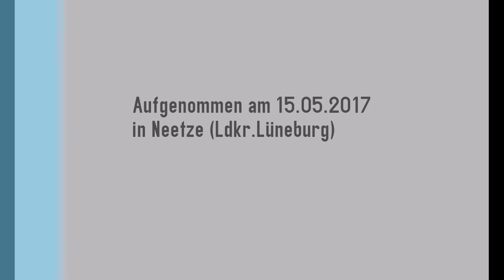2017-05-15 BlKB Impressionen aus Neetze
Im Rahmen einer Machbarkeitsstudie führte die Bleckede Kleinbahn in der Woche vom 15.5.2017 einen Probebetrieb für den Personennahverkehr durch. Mit einem noch recht modernen VTE2 Triebwagen (ex AKN VT2.35) der Ascherslebener Verkehrsgesellschaft wurde die Strecke von Bleckede nach Lüneburg mit Halt in Neetze und Scharnebeck befahren. Unter realistischen Bedingungen und mit einem auf die Anschlüsse nach Hamburg und Uelzen abgestimmten Fahrplan.

Hier zu sehen sind ein paar Eindrücke vom ersten Fahrtag in Neetze.